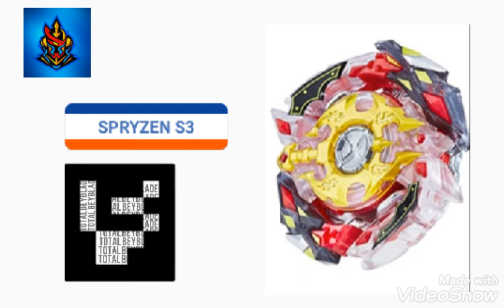ALL SPRYZEN QR CODE BEYBLADE BURST SURGE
SPRYZEN
SPRYZEN S2
LEGEND SPRYZEN S3
SPRYZEN REQUIEM S3
TURBO SPRYZEN S4
LORD SPRYZEN S5
DUSK SPRYZEN S5
WORLD SPRYZEN S6
LORD SPRYZEN PRO SERIES